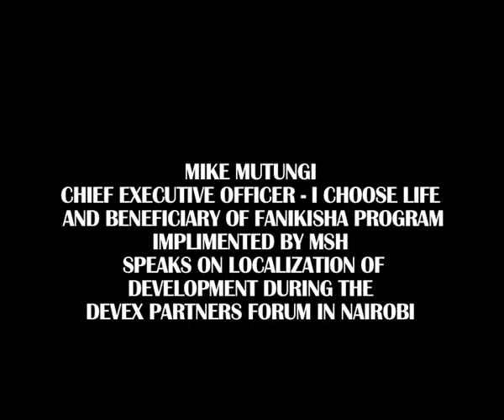MIKE MUTUNGI CEO I CHOOSE LIFE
Mike Mutungi, CEO of I Choose Life Africa, talks about the localization of development during the Devex Partners Forum in Nairobi, Kenya. The USAID-funded FANIKISHA Institutional Strengthening Project, led by Management Sciences for Health (MSH), supports civil society organizations in Kenya, such as I Choose Life. More